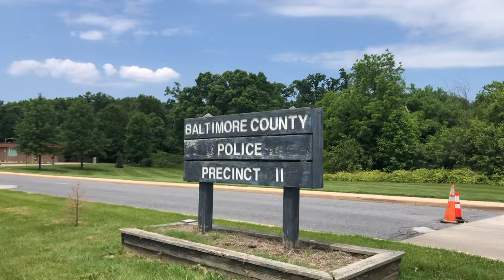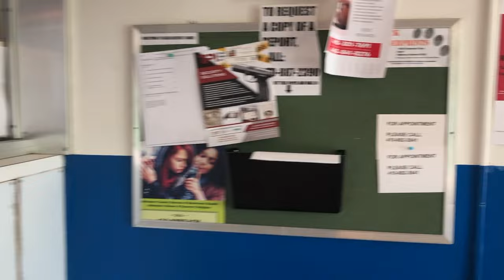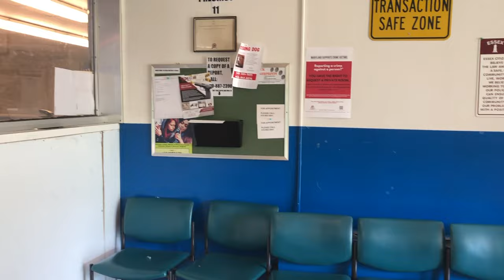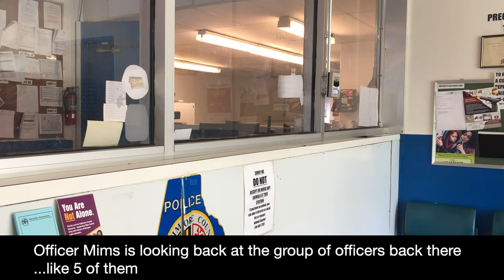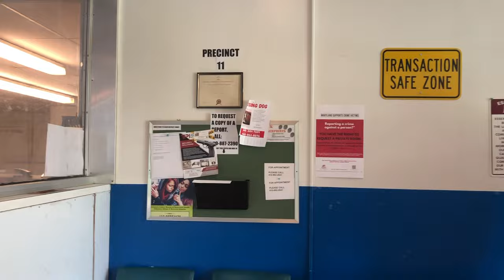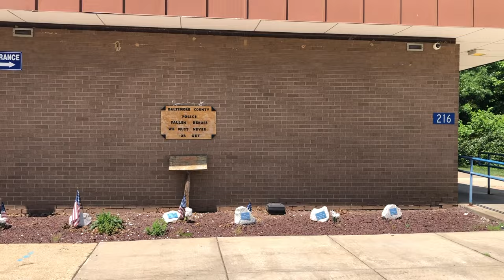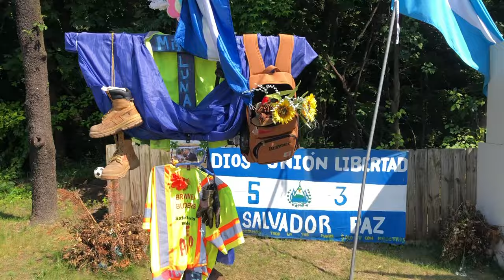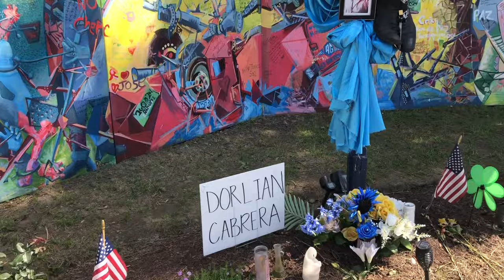"WE DON'T ACCEPT COMPLAINT FORMS OR PIA REQUEST" BALTIMORE COUNTY ESSEX - 1ST AMENDMENT - KEY BRIDGE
Address: 216 N Marlyn Ave, Essex, MD 21221

Also I saw some comments about the Scott Key Bridge, people been curious whats been going on. well I stopped by the memorial and uploaded some footage on it check it out. It starts around 17 mins.

Your support is invaluable, and I make every effort to answer as many emails as I can. Thank you for standing by me!